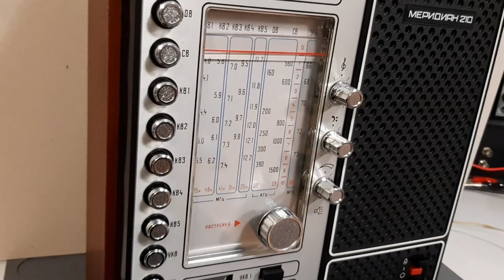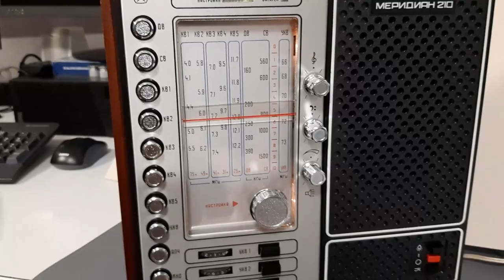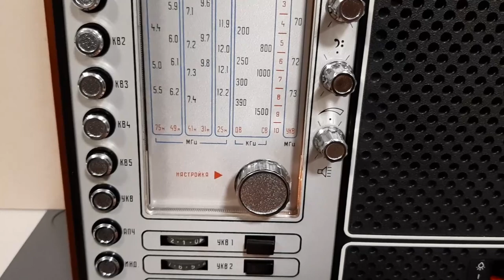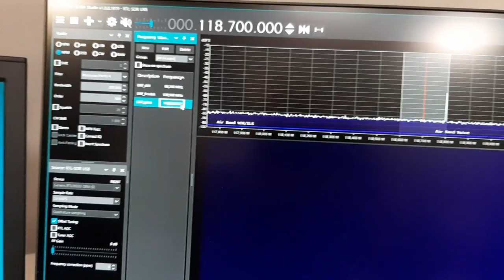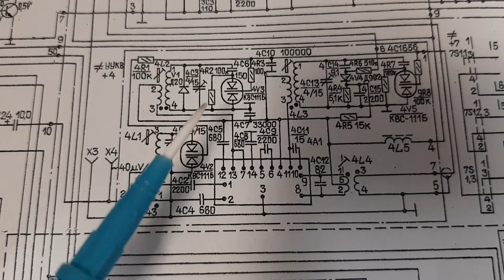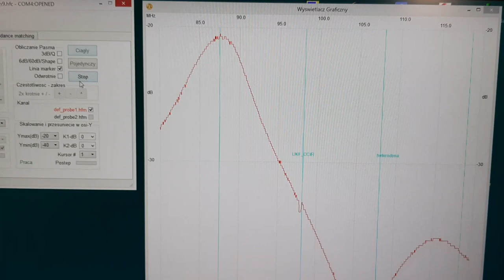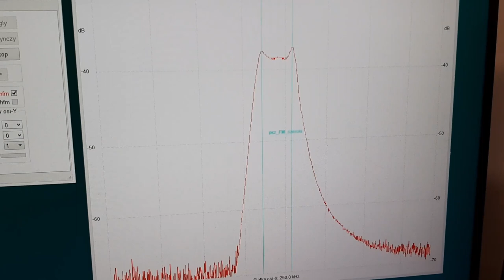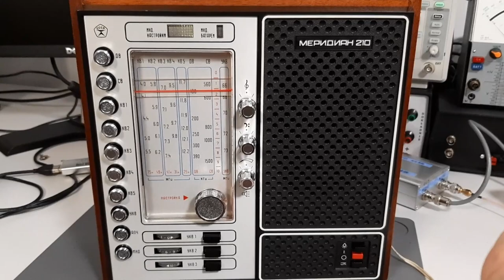Meridian 210 (Меридиан 210) - prezentacja i strojenie z NWT-200 #008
W dzisiejszym odcinku przedstawiam pierwszy eksponat z mojej kolekcji radioodbiorników byłego CCCP (Меридиан 210). Bardzo ładny design oraz świetne walory użytkowe tego radia powodują, że zasługuje na chwilę uwagi na moim kanale. Oprócz prezentacji samego radioodbiornika, opisuję również sposób przestrojenia głowicy UKF na pasmo CCIR oraz strojenie toru FM z wykorzystaniem generatora-wobulatora NWT-200.